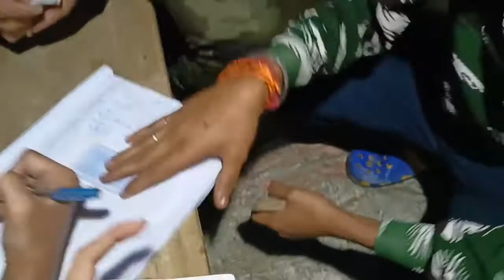Diwali Dhamaka 🎉💥 | বৰষূণত দেৱালী 😌🪔 । চাওঁক কি কি কৰিলোঁ এইবাৰ 😍🥰 - Mi Creators